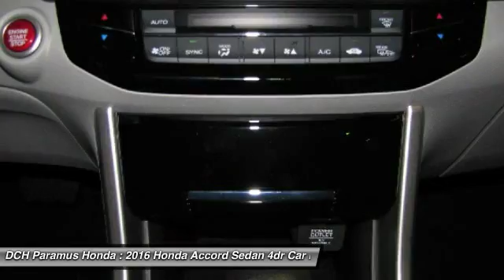2016 Honda Accord Sedan PH6S160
2016 HONDA ACCORD SEDAN Paramus, NJ
Stock# PH6S160